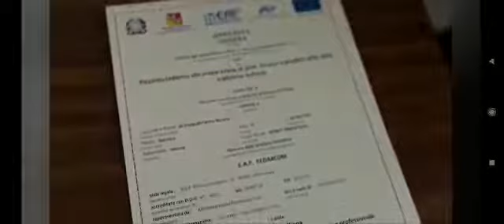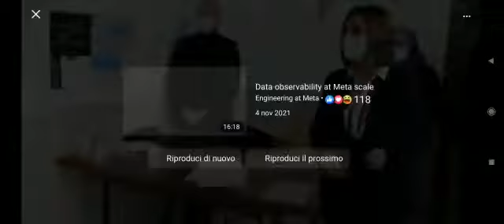CORSI DI FORMAZIONE Professionale